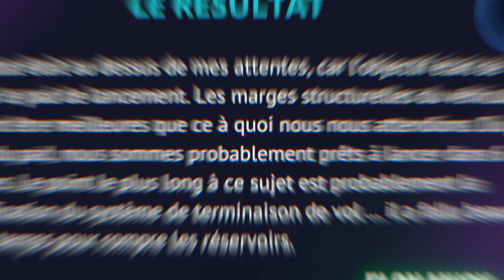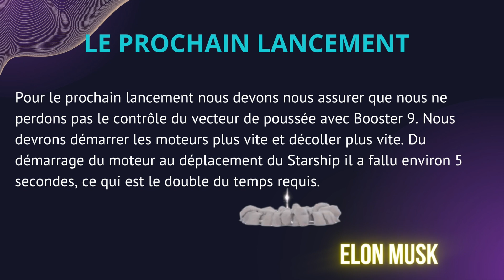BREAKING NEWs | Selon ELON MUSK le Starship SuperHeavy de SpaceX a eu du mal à s'autodétruire !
Dans une mise à jour sur le premier vol de la fusée la plus puissante de tous les temps, Elon Musk nous propose une chronologie de ce qui n'a pas été si bien durant ce lancement mais reste optimiste pour la suite des choses. Lors de son premier vol il y a plus d'une semaine, la gigantesque fusée Starship fabriquée par SpaceX a généré une "tornade rocheuse" imprévue au lancement, et plusieurs moteurs sont tombés en panne alors qu'elle se dirigeait vers le haut avant de devenir incontrôlable. Ensuite, selon Musk, le fondateur de la société, dans une mise à jour livrée lors d'un chat audio Twitter samedi soir, la fin du vol a été plus tendue qu'elle n'aurait dû l'être. Une commande d'autodestruction automatisée n'a pas immédiatement détruit le Starship. Au lieu de cela, 40 secondes se sont écoulées avant que la fusée n'explose finalement. Malgré tout ce qui a mal tourné, Musk a considéré le lancement de Starship comme un succès. "Évidemment pas un succès complet", a-t-il dit, "mais néanmoins réussi." Il a déclaré que le but du vol d'essai était "d'apprendre beaucoup, et ils ont beaucoup appris", et que d'autres vols d'essai étaient prévus pour cette année. Le vaisseau spatial, le plus puissant jamais lancé, est au cœur des objectifs de SpaceX d'amener les humains sur Mars, ainsi que des plans de la NASA pour renvoyer les astronautes sur la Lune d'ici 2025 dans le cadre du programme Artemis. Bien que la fusée ne soit pas allée dans l'espace, selon Musk, le résultat a été à peu près ce à quoi il s’attendais et a peut-être légèrement dépassé ses attentes.

Bref ça va être une histoire à suivre, le futur ça commence maintenant ! Bonne semaine ☀️